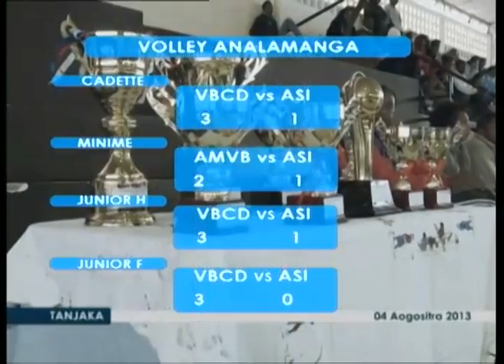TANJAKA DU 04 AOUT 2013